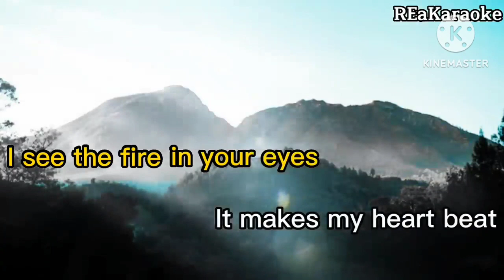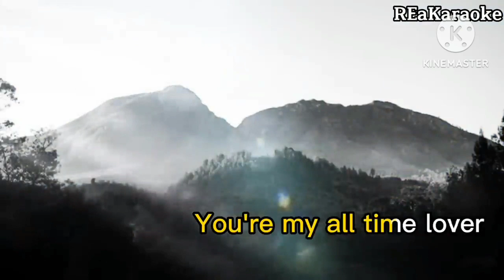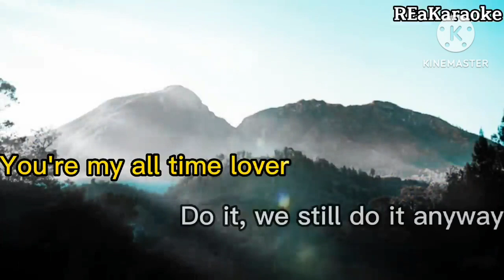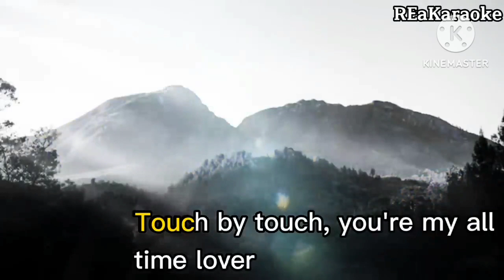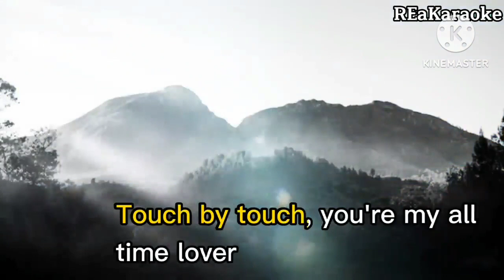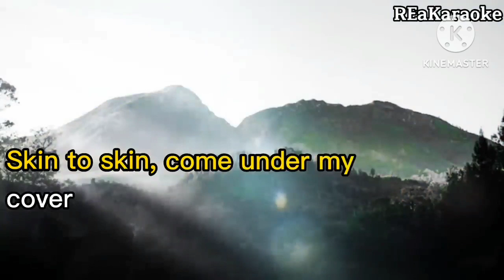Joy : Touch by Touch (Karaoke)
Joy - Touch by Touch (Karaoke, -1.00, B minor key)